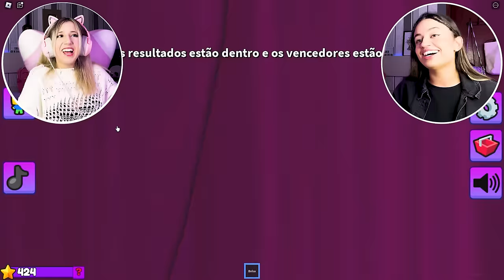Deixei Minha Amiga ESCOLHER TUDO no Fashion Famous no Roblox!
🐼 Deixei minha Melhor Amiga ESCOLHER meu LOOK no FASHION FAMOUS!

NatashaPanda😊